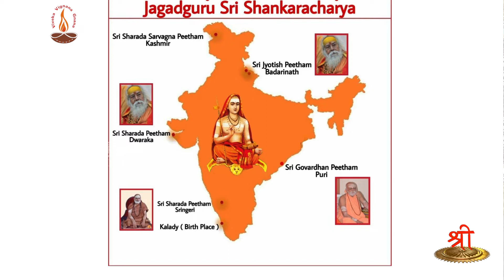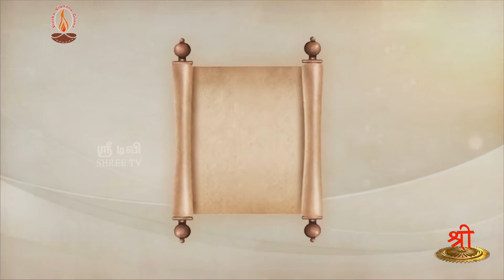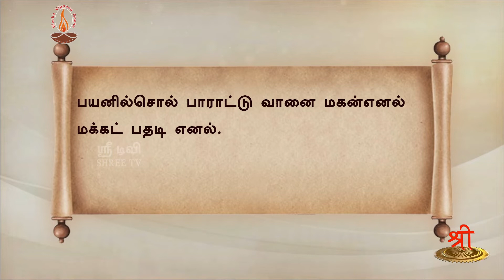வள்ளுவம் காட்டும் வாழ்வியல் | 71 | பயனில பேசுவான் பேதை | திரு.வ.ரங்கநாதன்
வள்ளுவம்காட்டும்வாழ்வியல் தொடர் நிகழ்ச்சியின் இப்பகுதியில் பயனிலசொல்லாமை என்ற அதிகாரித்தின் குரளுக்கு சனாதன ஹிந்து மதத்தில் உள்ள பல்வேறு விசயங்களை மேற்கோள் காட்டி விவரிக்கிறார் திரு.வ.ரங்கநாதன்.

தேசியத்தையும், தெய்வீகத்தையும் பேணிக் காக்க ஸ்ரீடிவிக்கு உதவுங்கள்:

Name: Shree Media Services
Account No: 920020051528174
Bank Name: Axis Bank
IFSC Code: UTIB0001714
Branch: West Mambalam